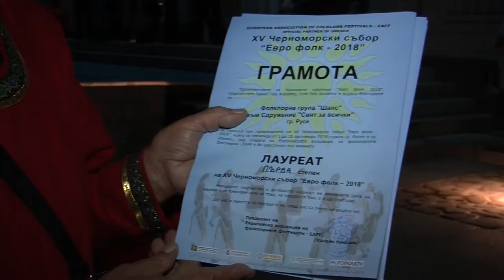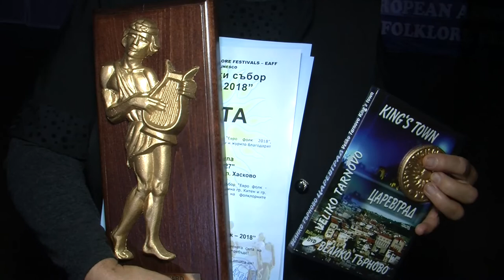Balkan folk 946 HD (May 2019)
Balkan folk/ Балкан фолк 946 HD (май 2019) week TV show/седмично предаване TV Eurofolk

1. "Ръченица“ - Фолклорен танцов ансамбъл "Загоровче" към Сдружение "Загоровче гр. Септември" - гр. Септември
2. "Кътче от рая“ - Фолклорна група "Шанс" към Сдружение "Свят за всички" - гр. Русе
3. "Клетва за вярност“ - Фолклорна група "Шанс" към Сдружение "Свят за всички" - гр. Русе
4. "Питат ме, мамо, в селото“ - Смесена фолклорна група към НЧ "Събуждане - 1927" - с. Радиево, общ. Димитровград
5. "Знай, Раде, знай, любе“ - Смесена фолклорна група към НЧ "Събуждане - 1927" - с. Радиево, общ. Димитровград

1. "Rachenitsa“ - Folkloren tantsov ansambal "Zagorovche" kam Sdruzhenie "Zagorovche gr. Septemvri" - gr. Septemvri
2. "Katche ot raya“ - Folklorna grupa "Shans" kam Sdruzhenie "Svyat za vsichki" - gr. Ruse
3. "Kletva za vyarnost“ - Folklorna grupa "Shans" kam Sdruzhenie "Svyat za vsichki" - gr. Ruse
4. "Pitat me, mamo, v seloto“ - Smesena folklorna grupa kam NCH "Sabuzhdane - 1927" - s. Radievo, obsht. Dimitrovgrad
5. "Znay, Rade, znay, lyube“ - Smesena folklorna grupa kam NCH "Sabuzhdane - 1927" - s. Radievo, obsht. Dimitrovgrad